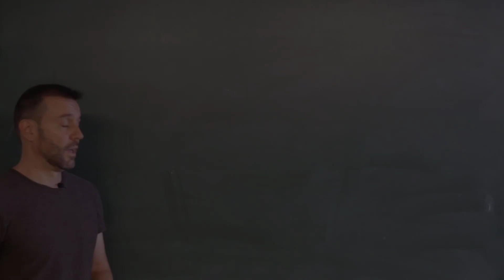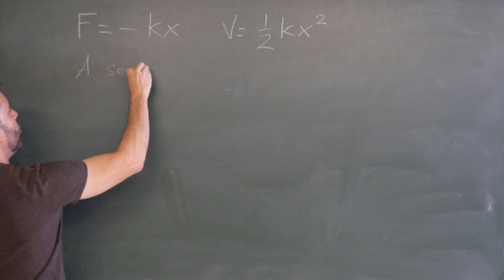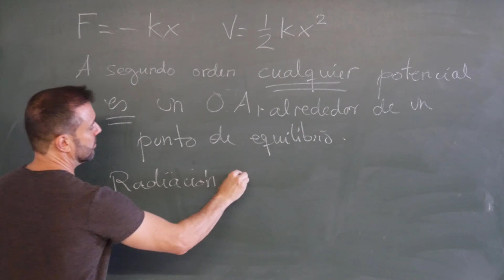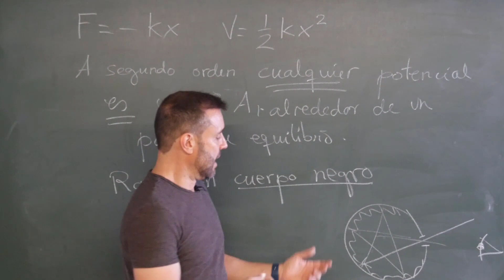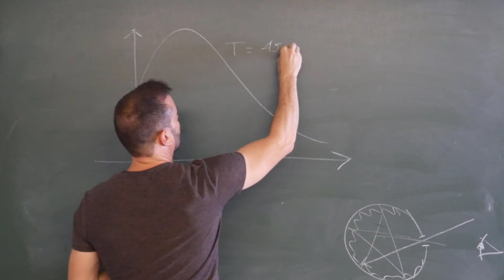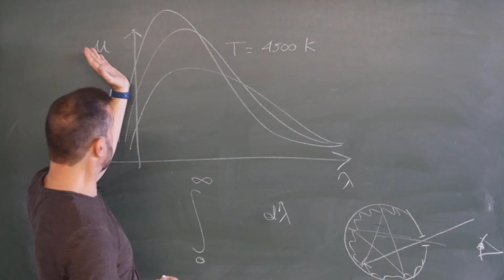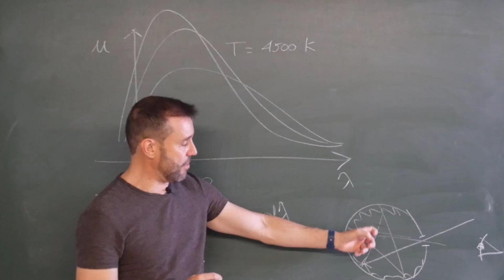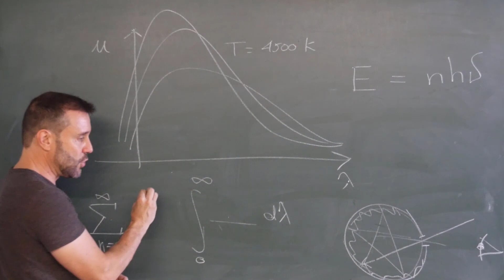✅ Los ORÍGENES de la MECÁNICA CUÁNTICA 💥 SIN TONTERÍAS 💥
No hemos entrado en detalles físicos ni matemáticos que, con toda su importancia, no son imprescindibles para captar la idea de que el inicio de la mecánica cuántica se da al estudiar un problema físico real, con las técnicas del electromagnetismo y la termodinámica. Planck, Einstein y compañía pudieron dar el salto (cuántico, jaja) por su profundo conocimiento de estas teorías clásicas. Es imposible que un aficionado hubiera hecho un análisis similar. La noción de “genio” en Física lleva detrás mucho estudio y trabajo, no basta con ver documentales. Por ejemplo, se menciona en el vídeo que los osciladores de las paredes absorben la energía de la radiación que incide sobre ellos, pero ¿la absorben todos por igual?, ¿se reparte esa energía de alguna forma entre todos ellos? Planck distribuyó la energía de los osciladores usando la estadística de Boltzmann, a la que se había opuesto ferozmente hasta ese momento: ¡no solo dominaba la teoría al uso en ese momento, sino que comprendía la del “enemigo” tanto como para aplicarla en sus propios problemas!

Un gazapo: alrededor de 7:27, no hay “grados Kelvin”, la unidad de temperatura es, simplemente, Kelvin.